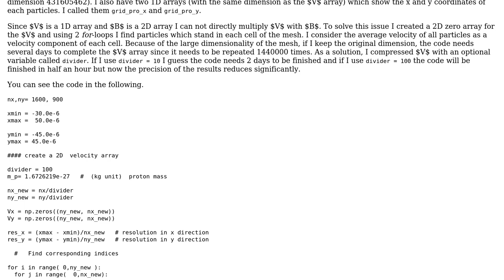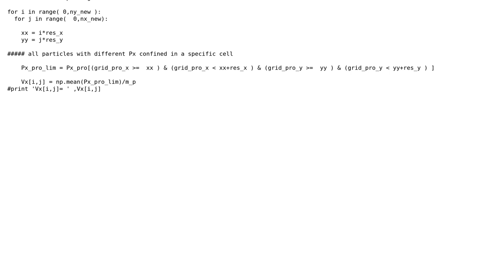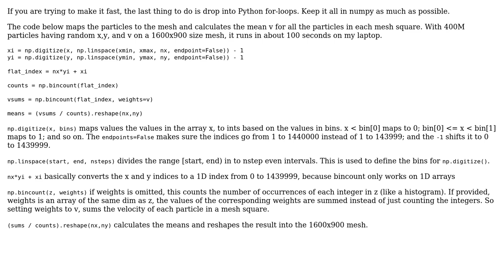Code Review: Find indices using for loop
With thanks & praise to God, and with thanks to the many people who have made this project possible! | Content (except music & images) licensed under CC BY-SA | Music | Images & others | With thanks to user TrebledJ user RootTwo user masoud and the Stack Exchange Network Trademarks are property of their respective owners. You are responsible for your own actions.